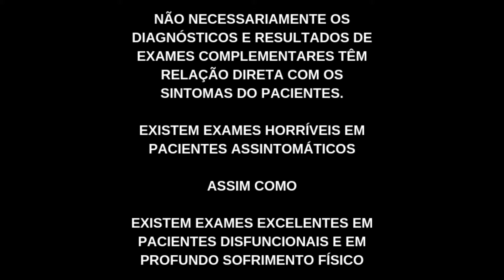Hérnia de disco ou hérnia do ser?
QUANTO DE SUA DOR É DE FORA? QUANTO DE SUA DOR É DE DENTRO?

Já pensou nisso?

Tome as rédeas de sua saúde em suas mãos através de informação segura e adequada!

Breve Currículo
- Fisioterapeuta (FCMMG) - CREFITO 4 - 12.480-F
- Especialização em Ergonomia
- Especialização em Saúde do Músico
- Formação no Método McKenzie
- Formação em Crochetagem Mioaponeurótica
- Formação no Conceito Mulligan
- Formação no Método Neuroevolutivo Bobath
- Mestre em Música pela Escola de Música da UFMG
- Ex professora da Escola de Música da UEMG
- Fundadora/membro do EXERSER - Núcleo de Atenção Integral à Saúde do Músico
- Colunista da Revista Musical – SINDIMUSI
- Musicista - OMB - R – 023339
- Idealizadora do projeto FISIOTERAPIA EFICAZ NA EMPRESA (VALE/JAGUAR)
- Fisioterapeuta na Jaguar Mining Inc. - Programa CORPO LIVRE

Atuação
- Atendimento ONLINE no Brasil e no exterior (Reabilitação, Prevenção e Promoção de Saúde)
- Promoção de Saúde através de textos e vídeos nas mídias sociais
- Disciplinas na Escola de Música da UEMG: Consciência Corporal em performance Musical I e II
- Palestras, oficinas e workshops sobre Promoção de Saúde, Saúde do Músico e sobre o projeto FISIOTERAPIA EFICAZ NA EMPRESA
- Pesquisa

Projeto:
- FISIOTERAPIA EFICAZ NA EMPRESA

 / carolinavalverde